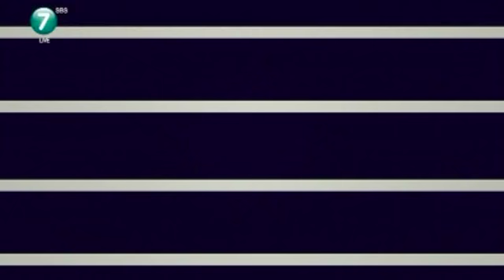Vi giver en slasker til Nicki Minaj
Nicki Minaj går i studiet for at indspille album, og det er altså samtidig med, at hun er X Factor-dommer. Det kan vi lide, og derfor får hun dagens kys.